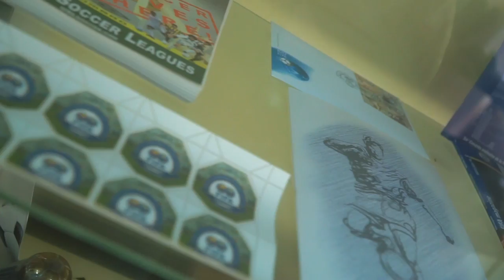Concacaf Nations League - Entrevista de Luis Hernandez (Cuba)